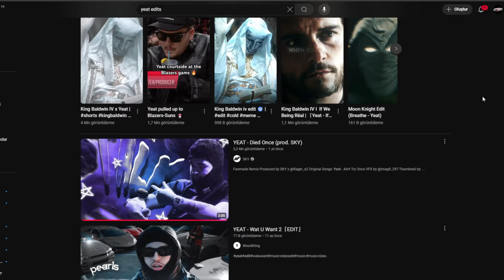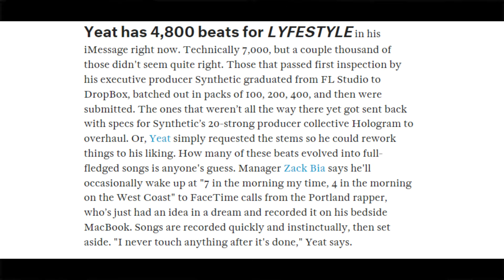YEAT - Lyfëstyle ALBÜM İNCELEMESİ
Yeat’in yeni albümü Lyfëstyle’ı detaylıca inceliyoruz!